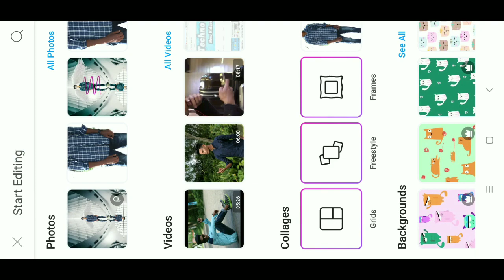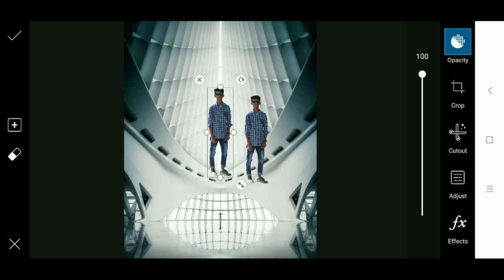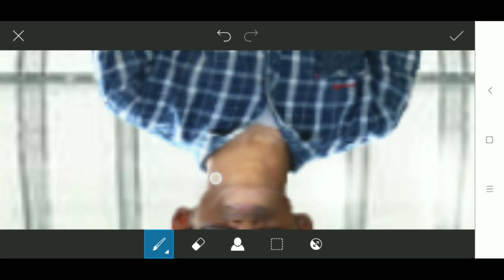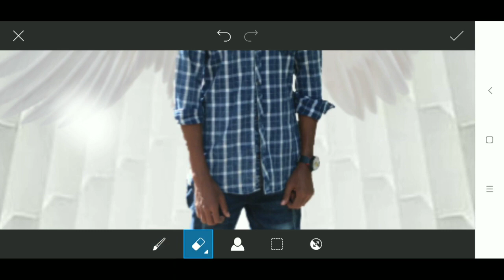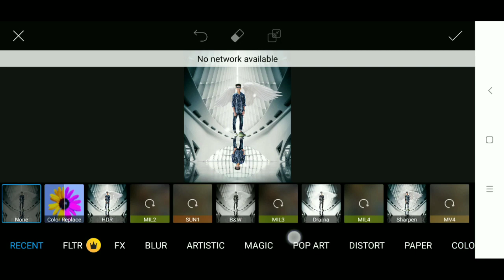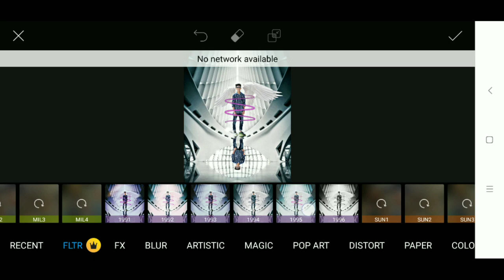Creative Flying in the Air Tutorial 2019.picsart photo editing trick 2020.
★title :-Creative Flying in the Air Tutorial 2019.picsart photo editing trick 2020.

★Professional Logo Design for youtube.

Hello Viewer Eman Editor Welcome to the Emon editor LTD In this video I will show you how to change the background of the key and add and Creative Flying in the Air Tutorial 2019.picsart editing..Tutorial PicsArt Creative Editing Tutorial.

★my google plus account.
★Keywords..